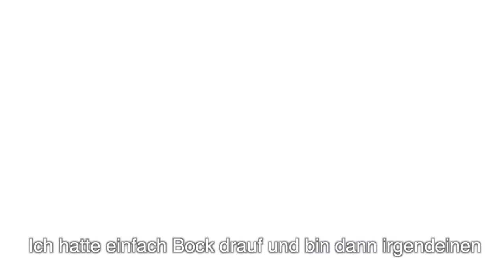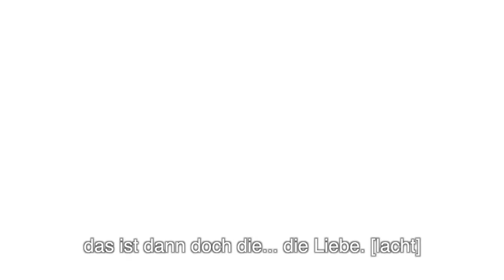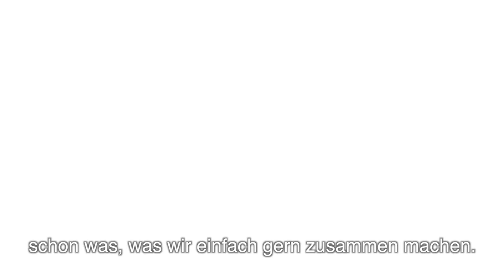David Lebuser | Der Rollstuhlskater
Wieviel Mut hast du, etwas Abgefahrenes auszuprobieren? David Lebuser macht das fast jeden Tag! Er ist 28 Jahre alt, wohnt in Dortmund und ist Rollstuhl-Skater und 2014 sogar Weltmeister im WCMX, dem „Wheelchair Motocross” geworden! Für David bedeutet sein Rollstuhl frei zu sein, zu reisen und Spaß zu haben. Auch wenn er sich das kurz nach seinem Unfall mit 21 Jahren so nie vorgestellt hätte.

David Lebuser ist ein Andersmacher!
„Die Andersmacher" ist ein Projekt, in dem sich Menschen mit Behinderung vorstellen und über ihr Leben sprechen. Weitere Porträts, Informationen und Zusatzmaterial gibt es

Video: Jörg Farys | Die Projektoren
Redaktion: Silke Georgi, Svenja Heinecke | Sozialhelden e.V.
Aufnahmeleitung: Andi Weiland | Sozialhelden e.V.

„Die Andersmacher” ist ein Projekt des Sozialhelden e.V.